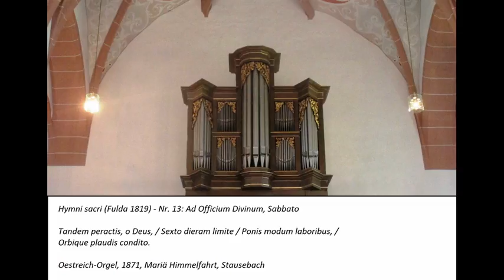Hymni sacri, Fulda 1819 (Nr. 13) - Tandem peractis, o Deus